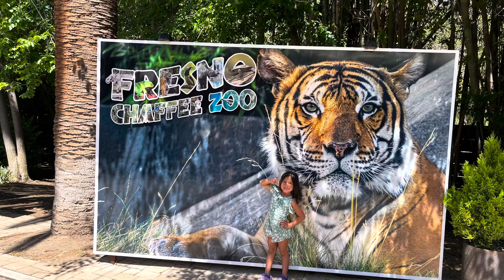Fresno Chaffee Zoo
You celebrate birthdays and get season passses